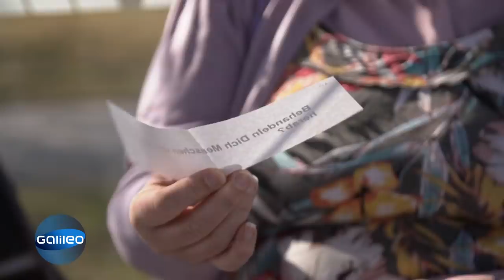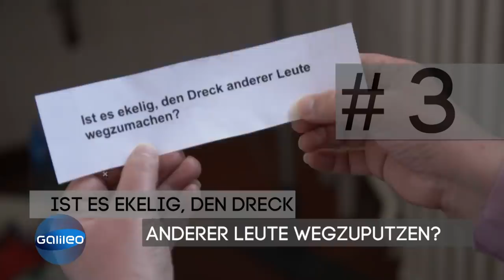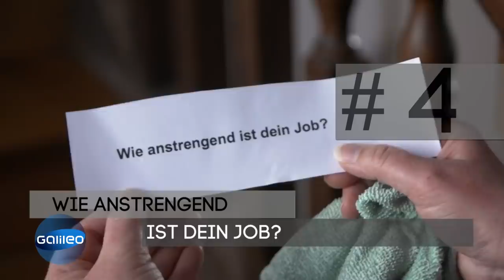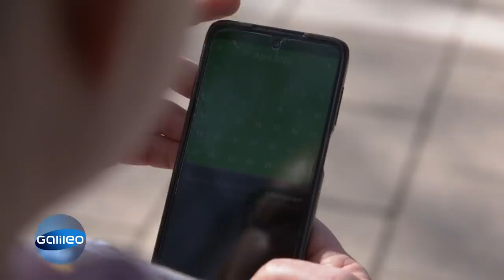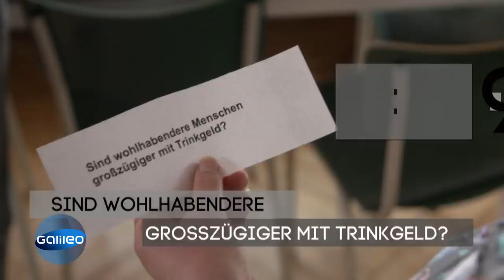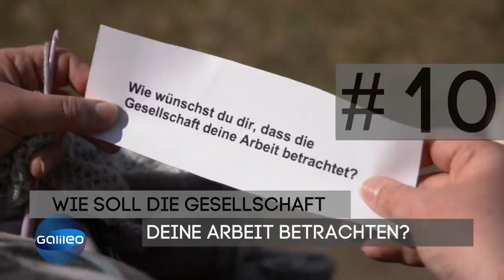"Behandeln dich Menschen von oben herab?" - 10 Fragen an eine Putzkraft | Galileo | ProSieben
Putzhilfen sind vor allem in Großstädten inzwischen sogar noch begehrter als Parkplätze, aber trotzdem werden die meisten Reinigungskräfte mit Vorurteilen und einer herablassenden Haltung konfrontiert. Romy arbeitet als Putzkraft und liebte das Putzen schon als Kind. Wir begleiten sie einen Tag lang bei der Arbeit und stellen ihr 10 sehr direkte Fragen.